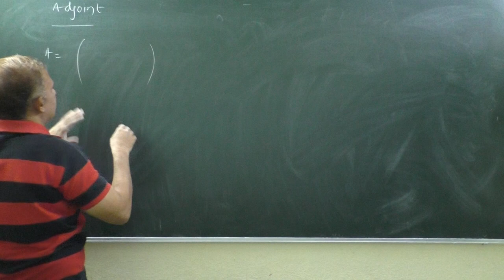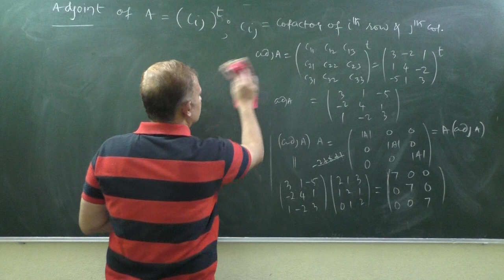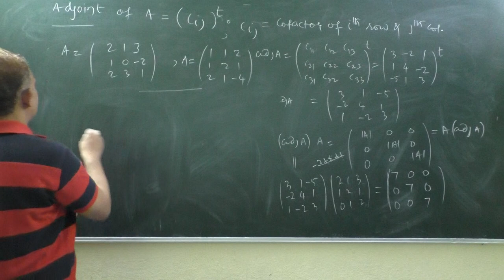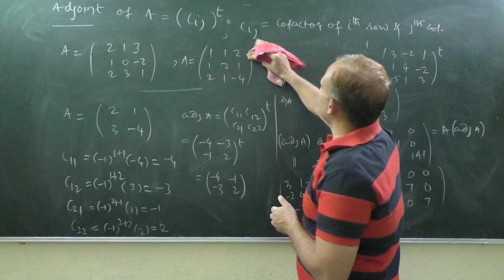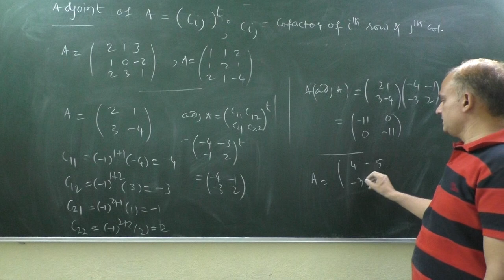ADJOINT OF A MATRIX (BEST APPROACH TO SCORE 100%)